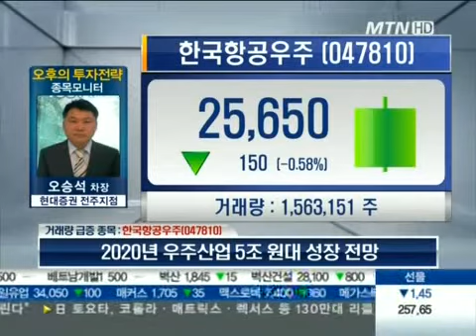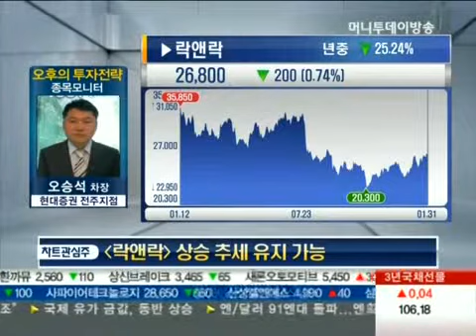강원랜드, KB금융, 한국항공우주, 락앤락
01/31 오후의 투자전략